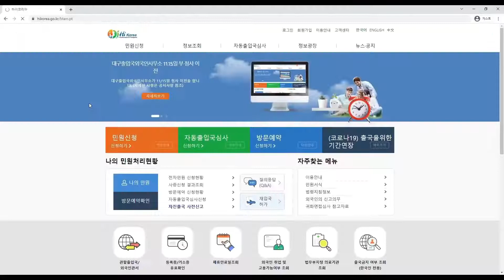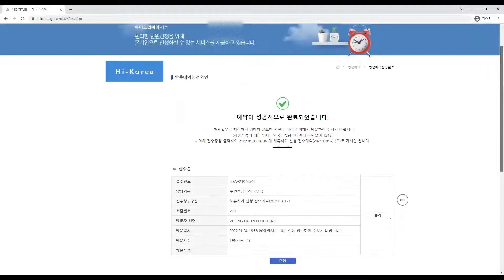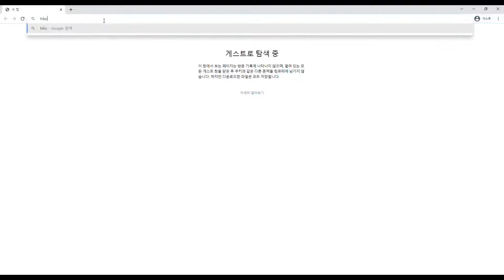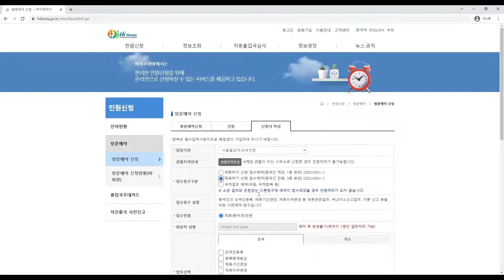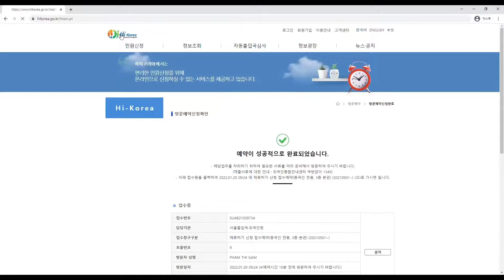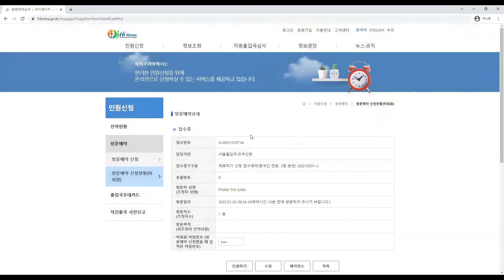1. HIKOREA 访问预约和预约取消指南 (방문예약 신청 매뉴얼 - 중국어)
이 개발과제는 대학혁신지원사업비로 개발되었음.